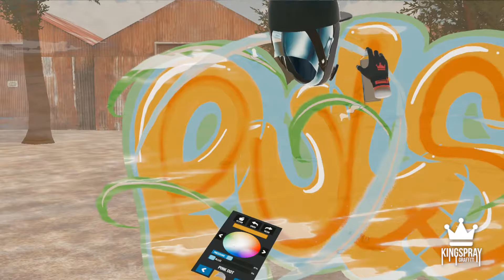Pulse in the Park - Kingspray word challenge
There's this thing called a word challenge and you have the chosen word with three colours to involve into a piece. Today I try "PULSE" in yellow,blue and green.

Video editing etc,Artwork and Thumbnail design,Footage sourced from,Music - MrBuzZz here